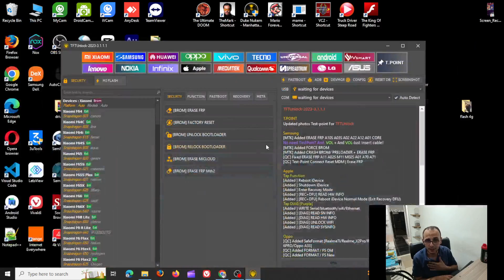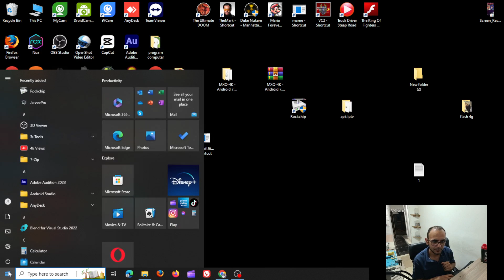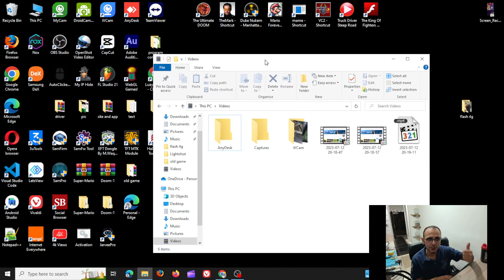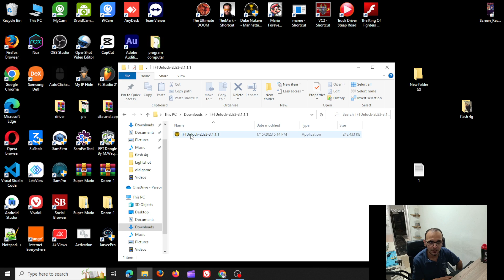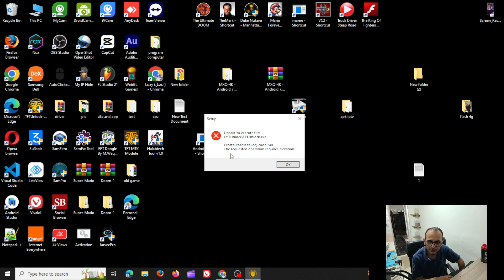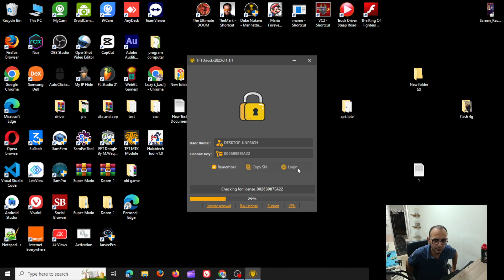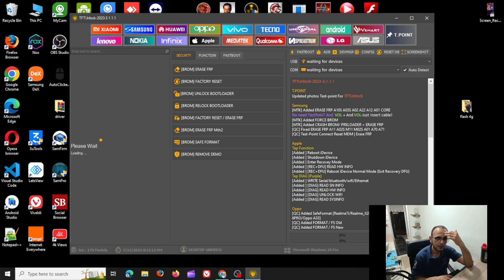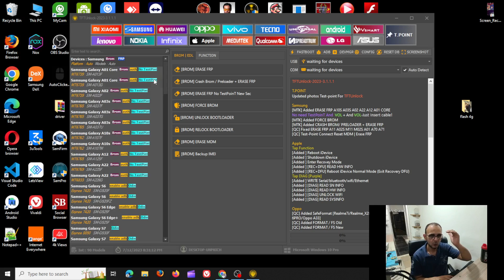TFT Unlock Tool 2024 برنامج تخطي حساب جوجل بعد الفورمات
Iq-Team
انتبه يجب تنزيل اخر اصدار  3.1.1.2
رابط البرنامج
الاصدار الجديد
TFTUnlock3.1.1.2.

SAMSUNG Galaxy A40s FRP/Google Account Bypass Android 12Galaxy A61 FRP/Google Account Bypass Android 10
frp bypass
frp
TFT Unlock Tool 2023 برنامج تخطي حساب جوجل بعد الفورمات
oppo a3s
a21s frp

تعد أداة TFT Unlock Tool واحدة من أفضل الأدوات المجانية لأجهزة Android العاملة download tft unlocker digital. وهو يدعم Xiaomi و Samsung و Huawei و Oppo و Vivo والمزيد من العلامات التجارية. تساعدك tft tool على كتابة ذاكرة القراءة فقط للمخزون وإلغاء قفل أجهزة Android الخاصة بك frp. قم بتحميل download tft tool last version.

TFT UNLOCKER DIGITAL شرح احدث نسخة
TFT Unlock Tool (Latest version) / tft unlocker
tft unlocker latest version
tft unlocker
tft unlock tool download